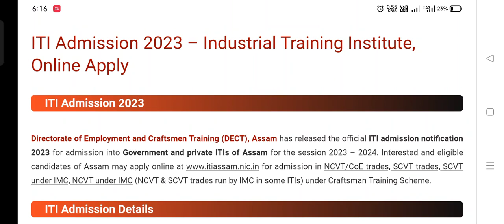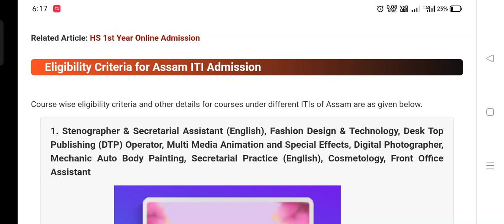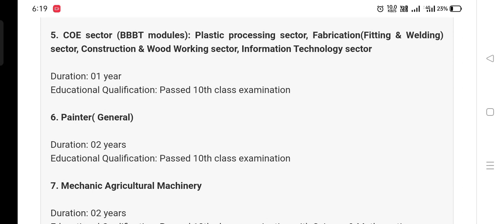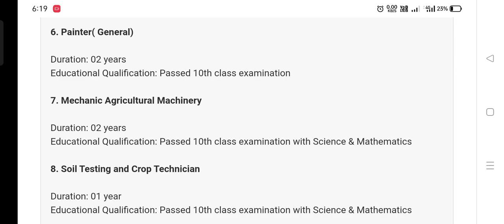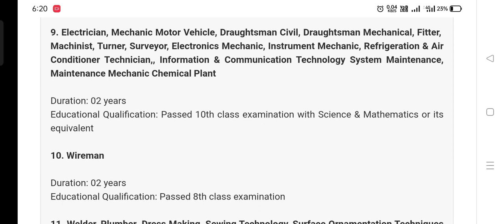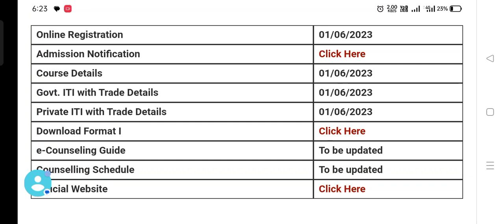ITI Admission 2023, Online Apply ||@btrjobalert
ITI Admission 2023, Online Apply ||‎@btrjobalert775 ||